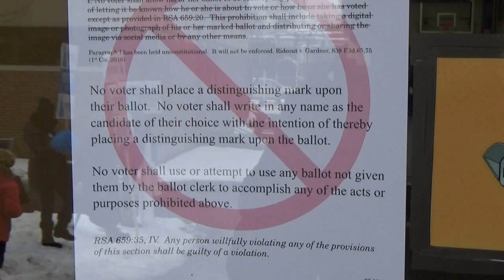NH FITN Primary Prohibitions @ Ward 5 Concord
Green Street Community Center
Concord, NH
Sign outside of the FITN New Hampshire primary location in Concord.